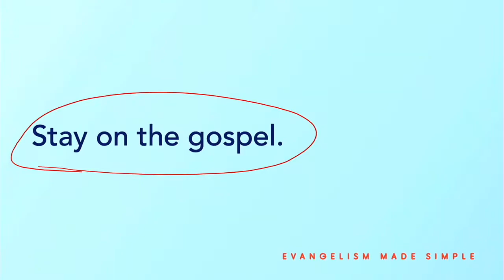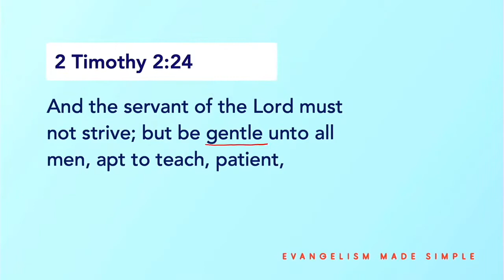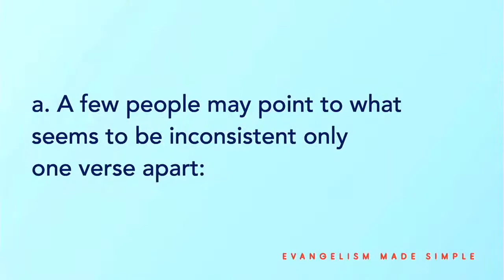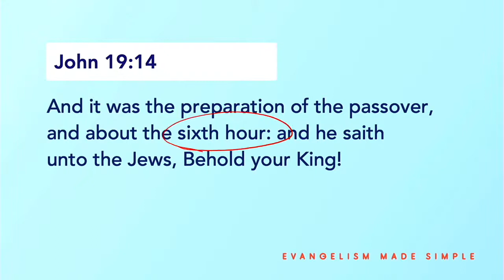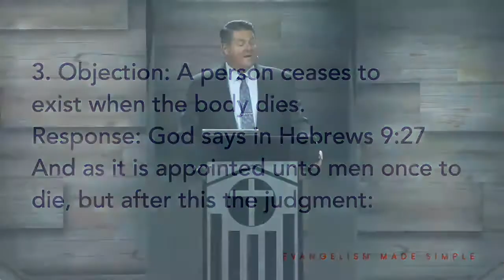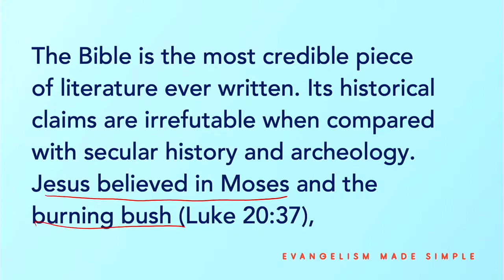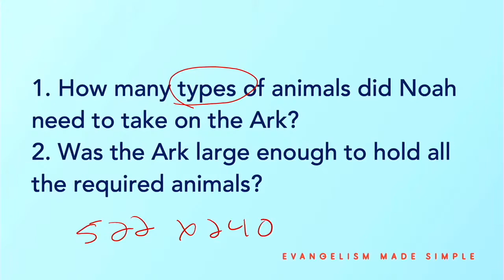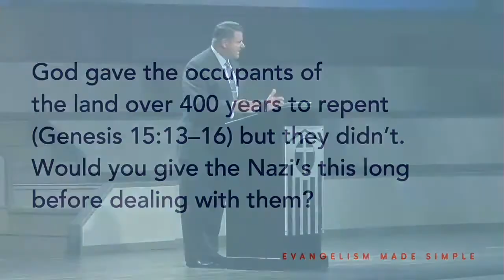How Do I Answer Common Objections?